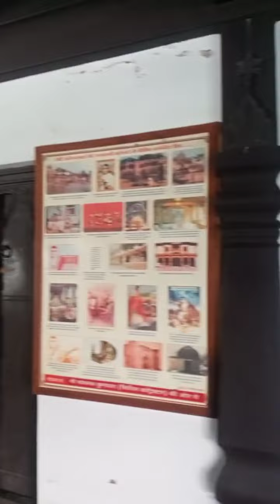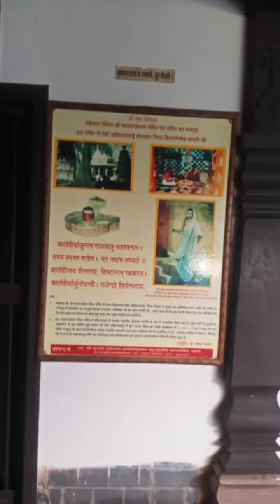October 1, 2022# राजवाड़ा का खूबियां रहस्य# !! आपका होश उड़ जायेगा!!